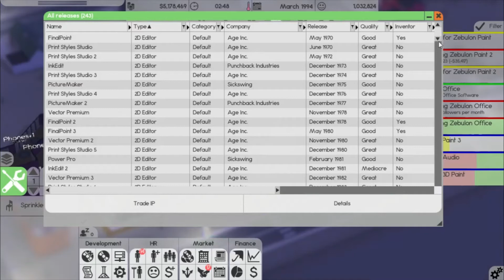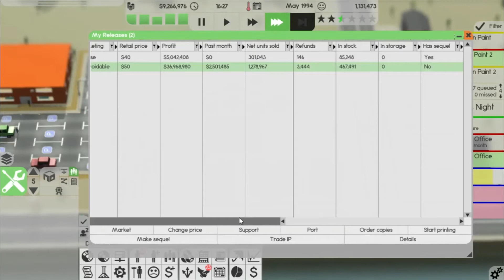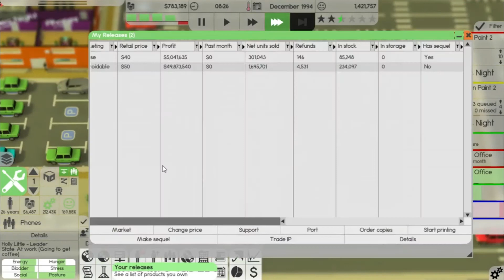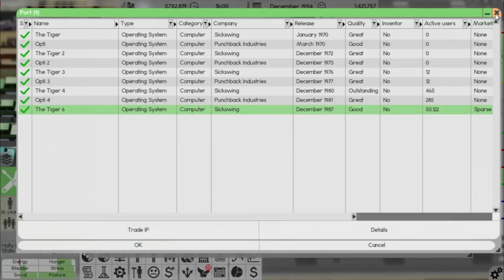Software Inc 11.7.49 Playthrough | Zebulon Inc | Episode 13